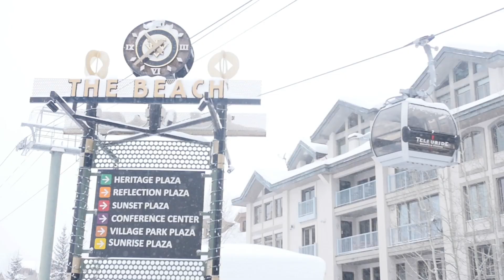Happy Holidays From Telluride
Apparently we were good girls and boys this year because we asked Santa for snow, and boy did he deliver! After hitting the 11 foot snow total mark this season, all this fresh snow is putting a smile on everyone’s face, spreading holiday cheer as we see 2015 come to a close. Even Santa and his Elf were having a great time out there.